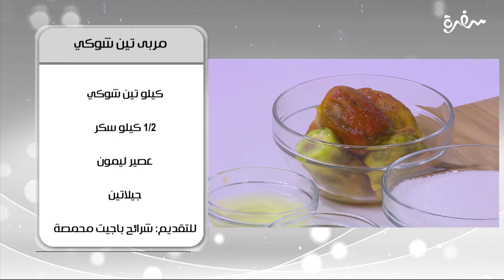مربى تين شوكي | أميرة شنب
طريقة عمل مربى تين شوكي مع أميرة شنب في أميرة في المطبخ